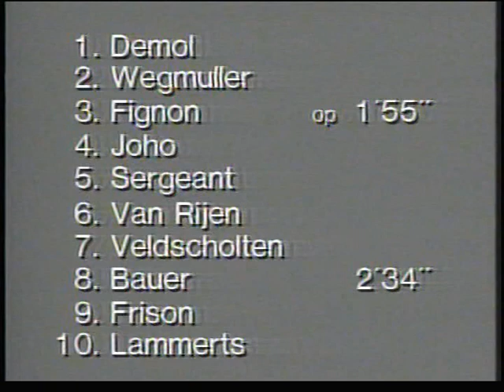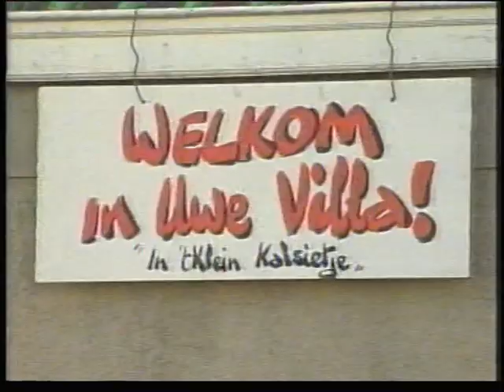VTS 01 1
Wie kan dat zeggen !!! Dirk Demol Parijs - Roubaix 1988..